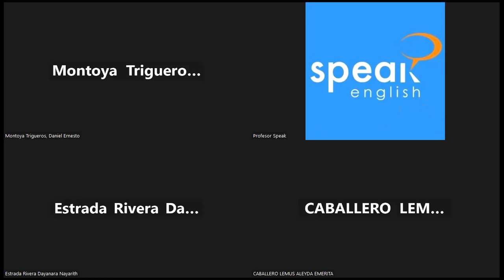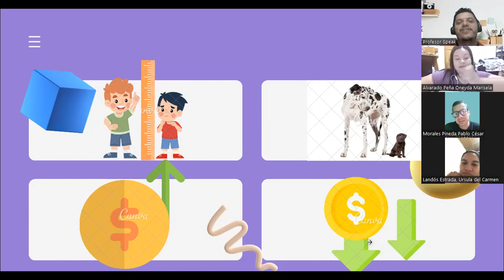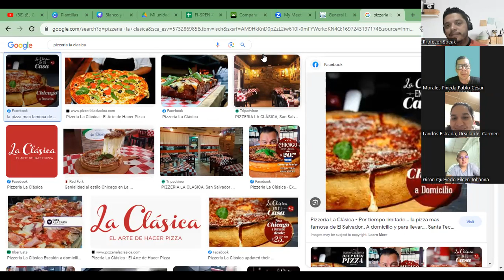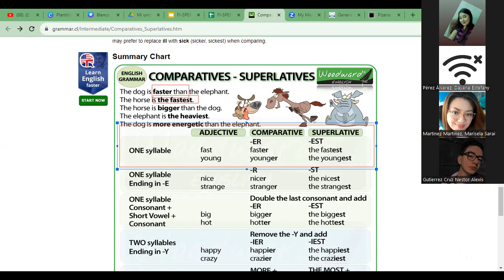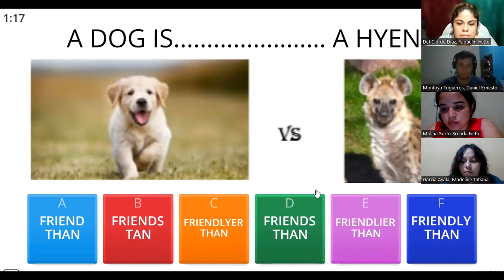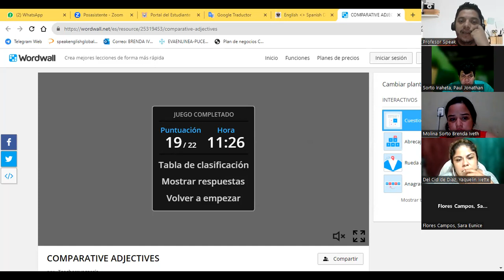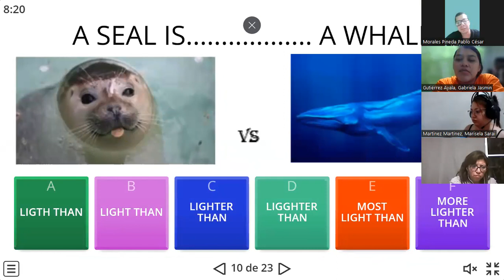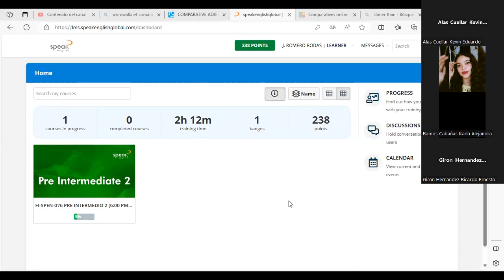CLASE No. 3 - 13/10/2023 - FI-SPEN-076 PRE INTERMEDIO 2 6:00 A 7:30PM